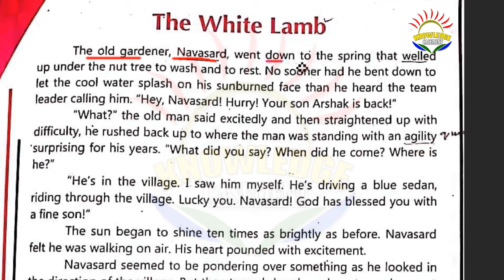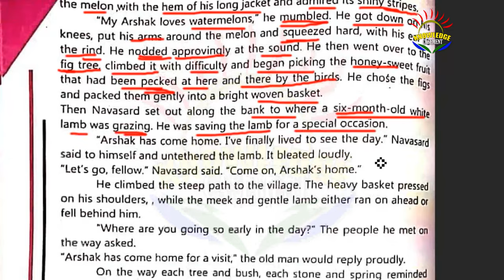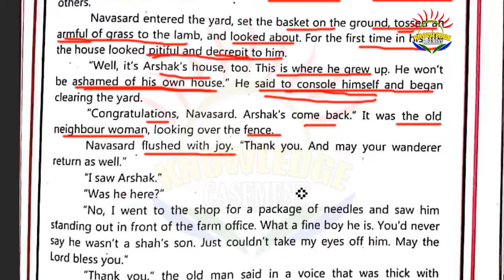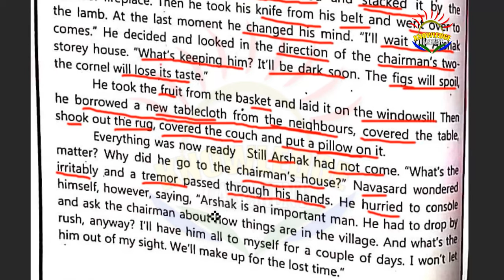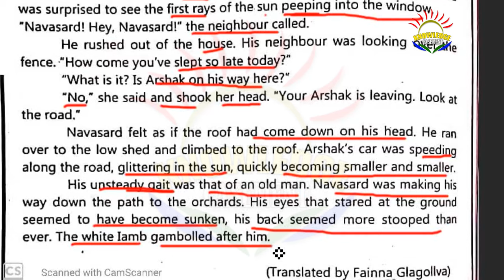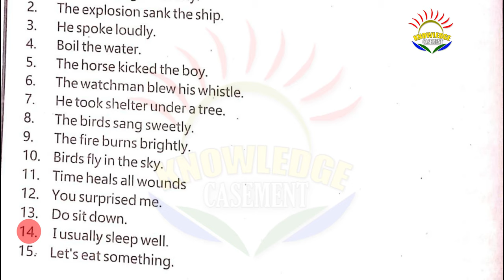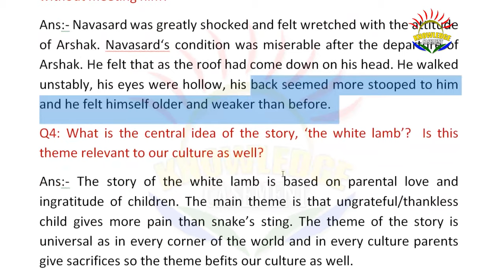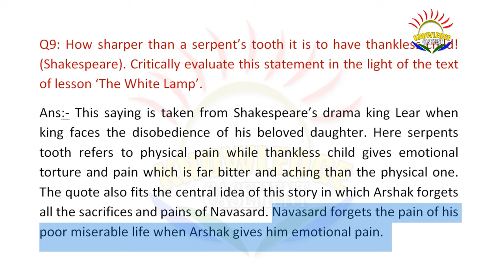The White Lamb By Sero Khanzadian | Summary | Questions | Answers | Urdu Translation | Class 11